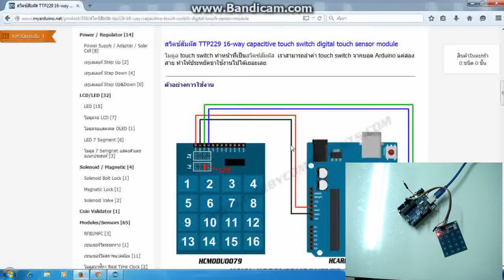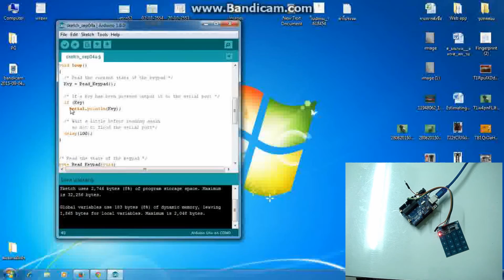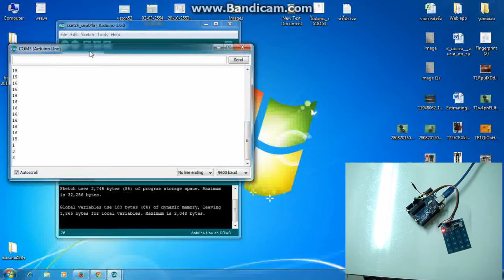TTP229 16 way capacitive touch switch digital touch sensor module with Arduino